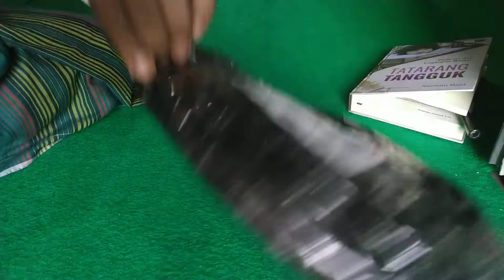Unboxing Kabel Las Listrik Full tembaga 25mm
Assalamualaikum wr.wb.
Temukan KABEL LAS 25MM FULL TEMBAGA HARGA PER 5 METER seharga Rp165.000. Dapatkan sekarang juga di Shopee!

Kali ini saya akan Berbagi tentang: Unboxing Kabel Las Listrik Full tembaga 25mm,